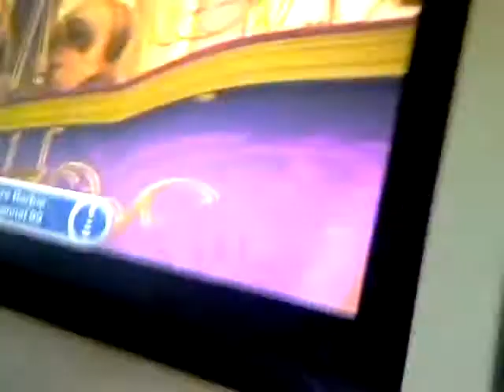Sophia singing Barbie